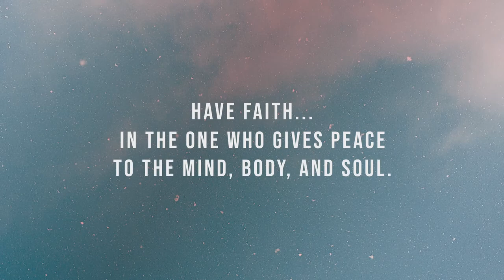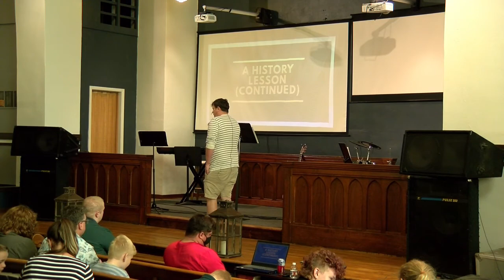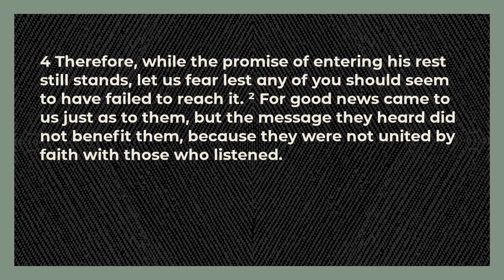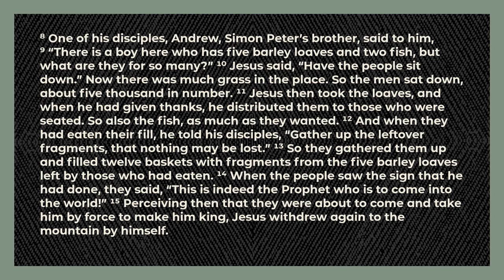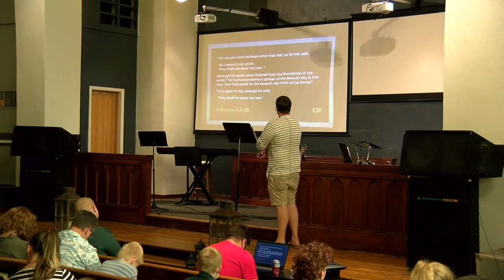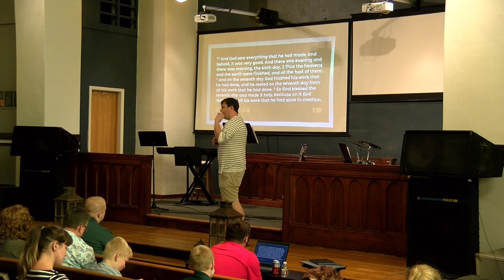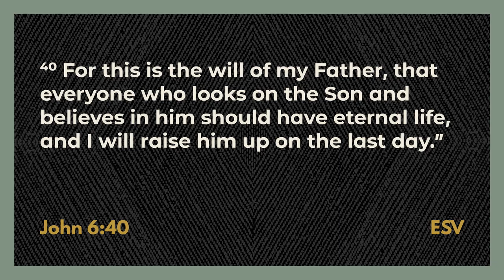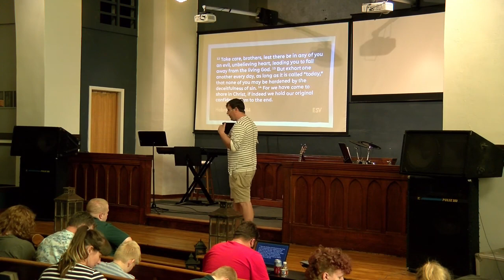The Soul at Rest (Hebrews 4:1-13)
Pastor Chris speaks at Downtown Mission Church in Stevens Point on September 6th, 2020.